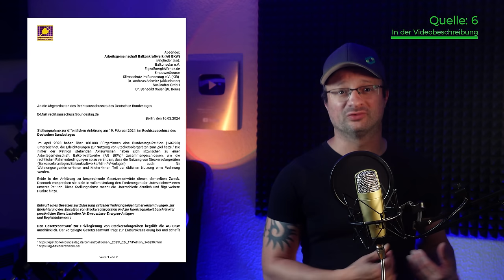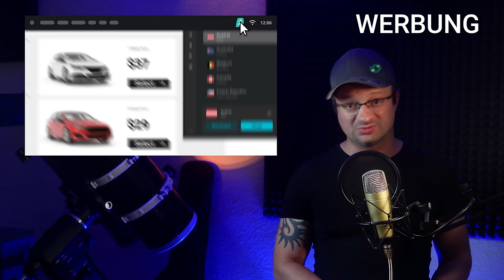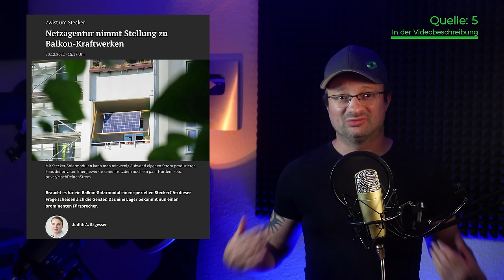Recht auf Balkonsolar - War alles für die KATZ?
Heute ein paar rechtliche Einschätzungen zur Privilegierung von Balkonkraftwerken. Danke an den Verein Balkonsolar.

Bitte unterstützt unsere Arbeit finanziell:
Konto: Akkudoktor
IBAN: DE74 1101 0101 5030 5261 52
Solaris Bank

~▬▬▬▬▬▬  Team ▬▬▬▬▬~
Kamera: Dr. Andreas Schmitz
Schnitt: Manuel Lieske
Verantwortlicher Redakteur: Dr. Andreas Schmitz
Redaktion:

00:00 - MIETER IMMER NOCH NICHT FREI?
01:50 - SPONSOR
03:20 - WANN?
03:51 - HANDWERKER/FACHBETRIEB ALS BEDINGUNG?
05:15 - SCHUKO- / EINSPEISESTECKDOSE?
06:08 - DARF DER VERMIETER MIR EINE RECHNUNG STELLEN?
06:40 - DARF DER WINKEL VORGEGEBEN WERDEN?
07:48 - ANRECHT AUF AUßENSTECKDOSE?
08:15 - DARF DIE FARBE DER MODULE VORGEGEBEN WERDEN?
08:43 - DARF EIN EINHEITLICHES AUSSEHEN VERLANGT WERDEN?
09:27 - PRIVATE HAFTPFLICHT NÖTIG?
10:32 - DARF DIE HAUSORDNUNG BKW VERBIETEN?
10:54 - IHR SEID JETZT GEFRAGT!